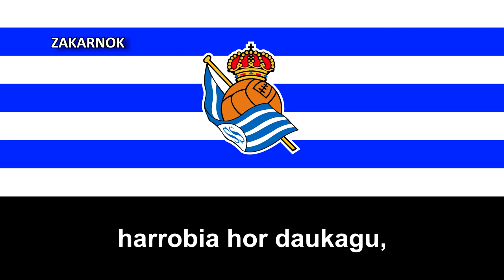Himno del Centenario de la Real Sociedad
Página oficial del club:
La Real Sociedad de Fútbol es un club de fútbol español, de la ciudad de San Sebastián, Guipúzcoa. Fue fundada el 7 de septiembre de 1909. Su primer equipo disputa sus partidos como local en el remodelado Reale Arena, con capacidad para 39 000 espectadores.

La Real Sociedad es uno de los únicos nueve clubes que se han proclamado campeones del Campeonato Nacional de Liga de Primera División, con dos títulos consecutivos en las temporadas 1980/81 y 1981/82, además de otros tres subcampeonatos. Ocupa el octavo puesto histórico del campeonato y ostentó, entre 1980 y 2018, el récord en la competición de 32 jornadas consecutivas invicto en una misma temporada, de la 1979/80.

En la competición nacional de copa (Copa del Rey), ha logrado otros dos títulos, el primero como Club Ciclista de San Sebastián en 1909, y el segundo en 1987, siendo finalista en cinco ediciones más. Además de los cuatro títulos nacionales entre Liga y Copa, el club se proclamó supercampeón de España en 1982, primera edición de la competición. A nivel continental, ha disputado nueve ediciones de la Copa UEFA/Liga Europa, una de la Recopa de Europa y cuatro de la Copa de Europa/Liga de Campeones.

A nivel social, cuenta con 35.000 abonados​ y es, según el CIS, el séptimo club con mayor porcentaje de aficionados en España.​ El club mantiene una rivalidad histórica con el Athletic Club, con quien disputa el derbi vasco, uno de los derbis con más tradición de España.